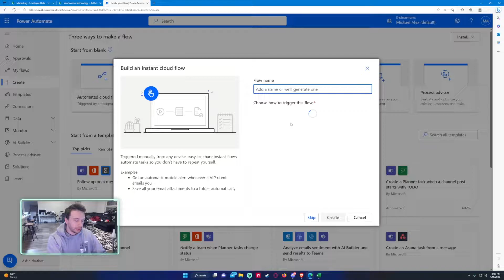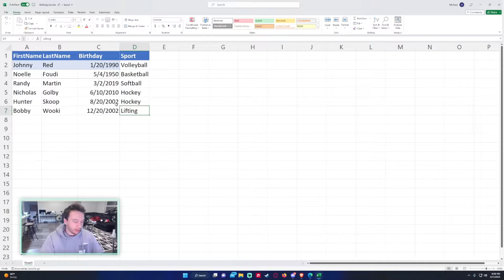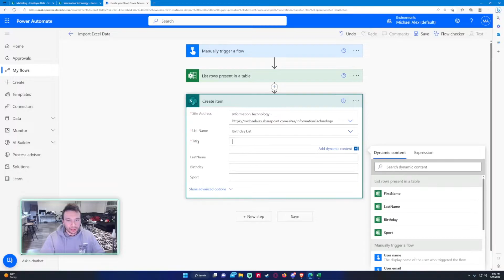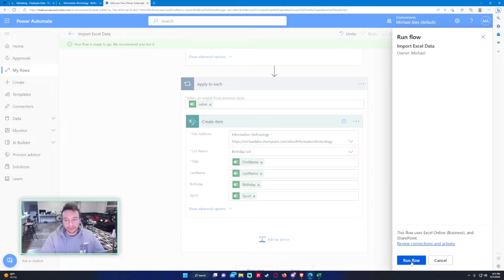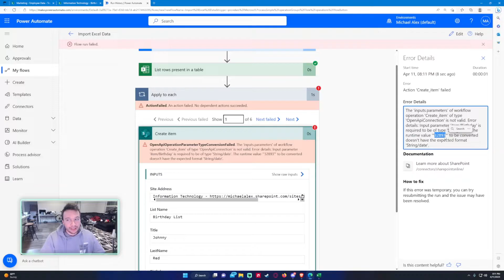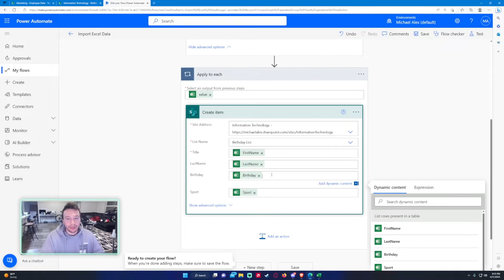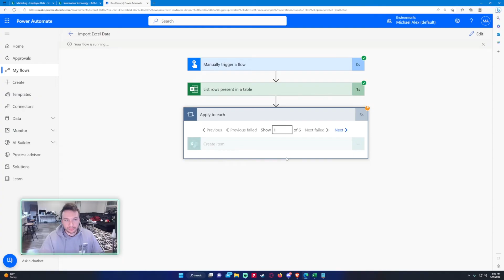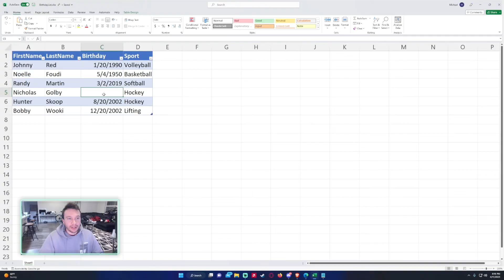Potential Issues with Importing Excel Date Data Fields in Power Automate with Solutions | Tutorial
Hi Everyone,

In this video, I demonstrate potential issues that can occur when importing Excel Date Data Fields in Power Automate. The first issue is changing the List rows Present in a table action to ISO 8601 instead of Serial Numbers. The second issue is importing data that could contain blank values in the Date Column.

🪙BTC🪙: 3LpmcBaJB537RweJu2tRjSqT6NhnQDDBWy
⛓️ETH⛓️: 0xbAEb6d6Df7CE5cfC55797B3133342e165B78A444
🐕DOGE🐕: DNKNUduorzBWMJ4XTSRqUSsUKk3ZiehHin